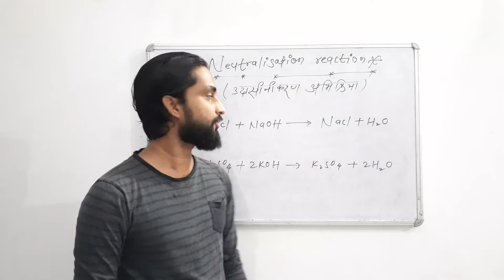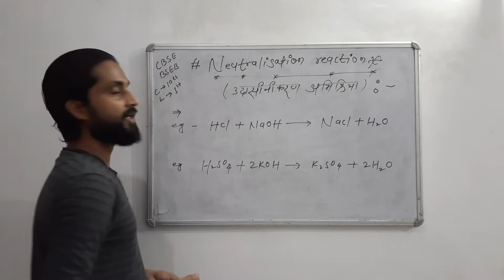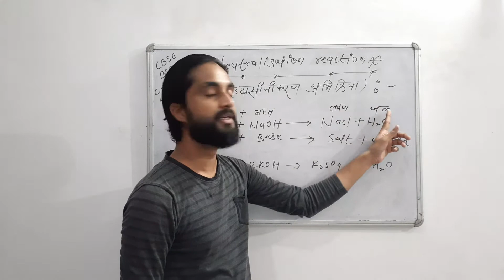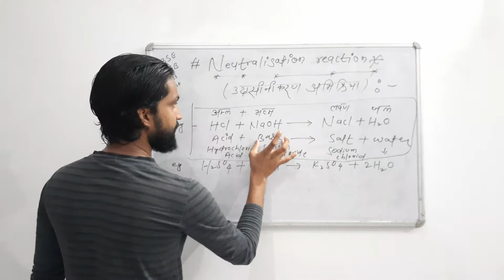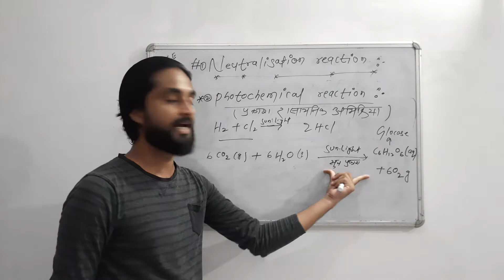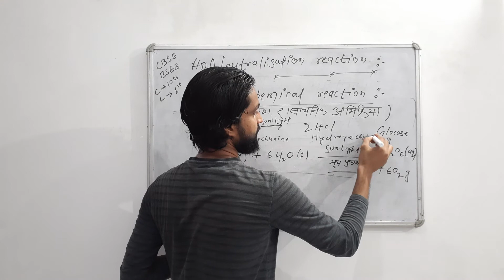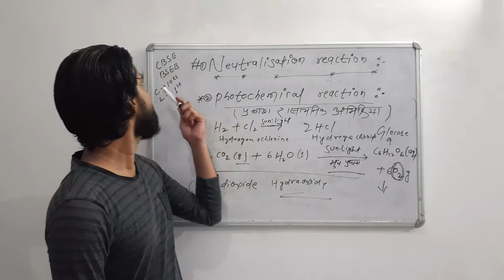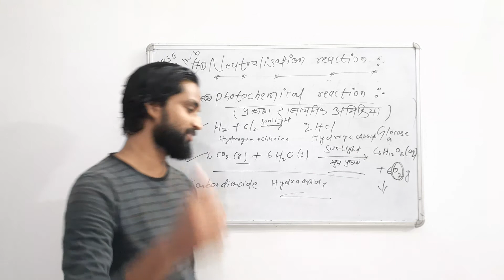Neutralisation reaction and Photochemical reaction (Che 1st chapter for BSEB_CBSE 16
W Academy

If there is any mistake in speaking, writing and teaching from me, then comment and tell me and forgive me, every person makes mistakes. . . . . . . . . . . . . . . . . . . . . . . . . . .

one mistake H2O = water (Two hydrogen and One Oxygen)
OH =Hydroxide.